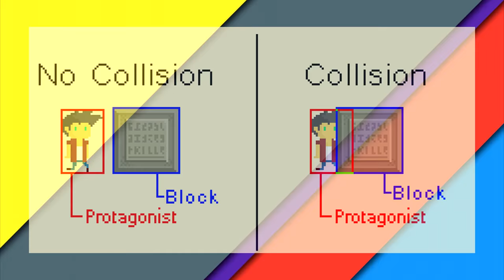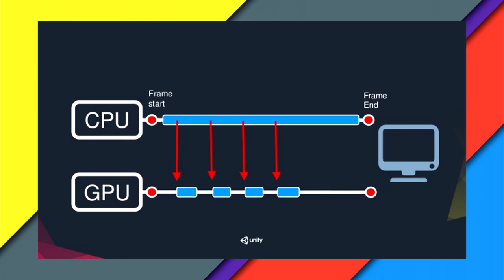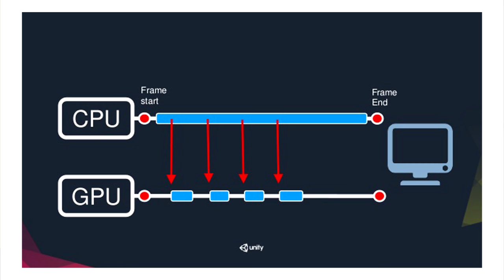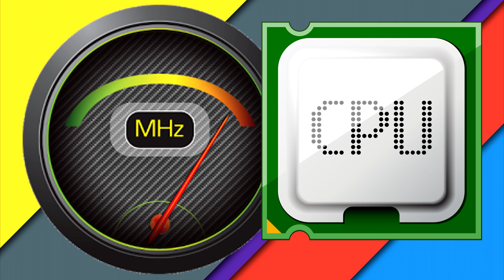Cuello de botella en PC - ¿Qué es? ¿Se puede solucionar?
En este vídeo hablaremos del cuello de botella, algo que preocupa a la mayoría de gamers, ya que no queremos que nuestra CPU limite nuestra tarjeta gráfica. Hablaremos sobre que es el cuello de botella, por que se produce, que consecuencias tiene y posibles soluciones.